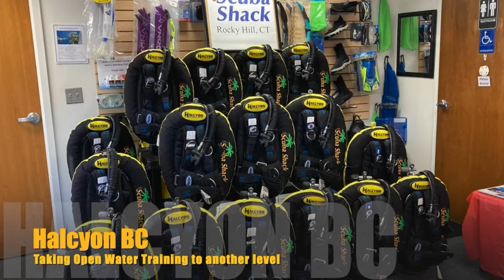Scuba Shack Introduces our Halcyon Training Buoyancy Compensator for Open Water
We are deeply committed to the Halcyon Infinity Buoyancy Compensator. So committed that we will now be training all of our open water students from day one in this BC.

Our students will experience the fit, comfort and stability of the same BC that our staff uses everyday.

We believe this is one of the best buoyancy compensators on the market and that we are taking our training to another level.